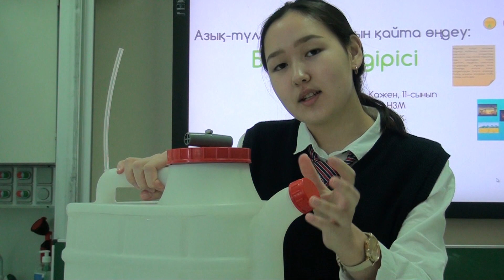Биогаз өндірісі-НИШ ФМН АСТАНА